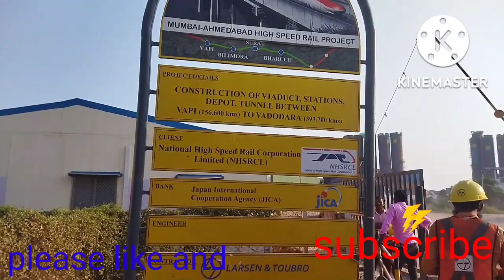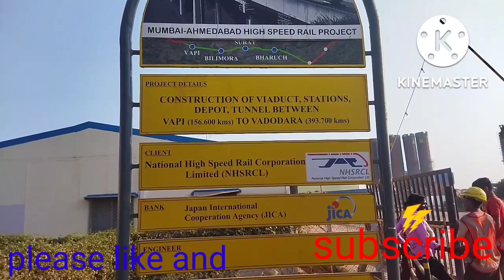bullet train launching Spain garrdar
my new blog video
bullet train site plant

es video me bullet train

plant ke bare mein bataya gaya hai